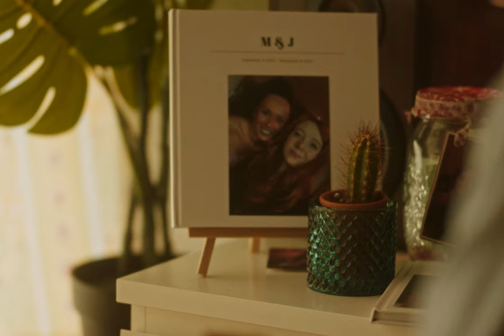IRISH WOMEN IN HARMONY ‘ONLY A WOMAN’ ~ OFFICIAL VIDEO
Fresh sounds from the inspirational groundbreaking collective.

“I got the idea for this new track  from the public reaction to ‘Dreams’, when people said the Irish Women In Harmony collective reminded them of ‘A Woman’s Heart’. So our new single ‘Only A Woman’ is about what it is to be a woman today. And what better way to celebrate that than to feature the chorus of the iconic Irish song ‘Only A Woman’s Heart’ written by Eleanor McEvoy. We’ve added our own original spin on it with beautifully written spoken-word verses by FeliSpeaks, with vocal features by our own Aimee, Erica Cody, and myself, plus a vocal cameo by Eleanor McEvoy herself. We hope the song connects and inspires and empowers a new age of womanhood for all.” - RuthAnne Cunningham.

Originally released in 1992, ‘Only A Woman’s Heart’ - sung by Mary Black and Eleanor McEvoy - was the cornerstone of the multi-platinum ‘A Woman’s Heart’ compilation, one of the best selling Irish albums of all time. Award-winning singer-songwriter / producer RuthAnne, who has co-written hits for Niall Horan, Britney Spears, Jojo and Martin Garrix, brings her immaculate twenty-first century pop savvy production skills to this new track built on the foundation of the original. The track marks the recorded debut of fast-rising Nigerian-Irish poet, performer and playwright Felicia Olusanya, better known as FeliSpeaks. FeliSpeaks timely, lyrically observed verses are punctuated with soaring, heartfelt choruses from IWIH mainstays Aimee, Erica Cody and RuthAnne herself. Closing the circle is a haunting vocal introduction from Eleanor McEvoy.

Irish Women In Harmony will continue to support, nurture and encourage female artists.

Directed by: Ais Brady
Produced by: Alfonso Films